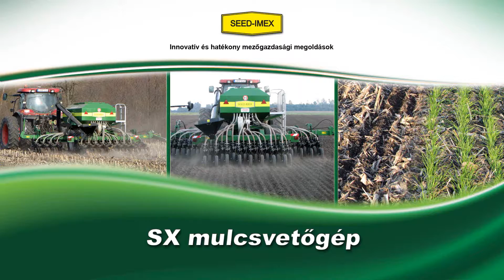SX mulcsvetőgép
Alacsony vonóerő igényű vetőgép, amely elsősorban mulcsos talajművelési technológiához lett kifejlesztve, azonban alkalmazható hagyományos technológiákban és direktvetésre is.